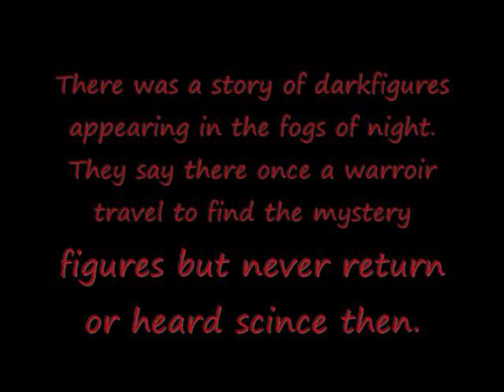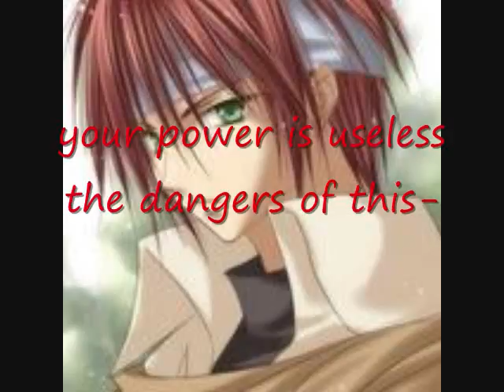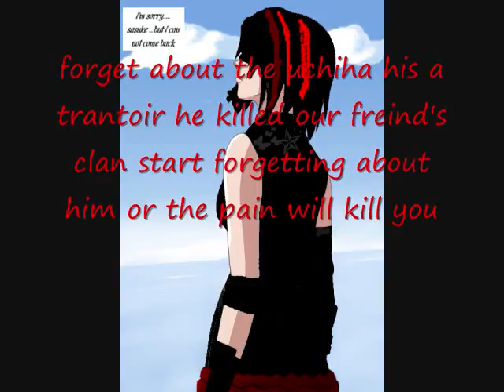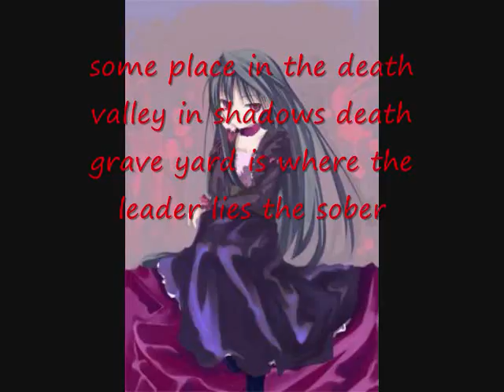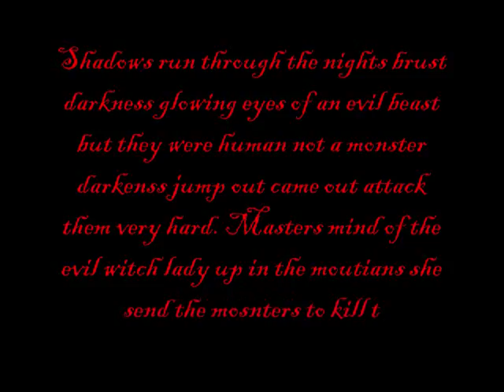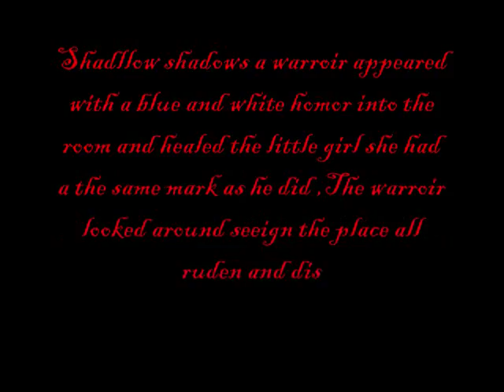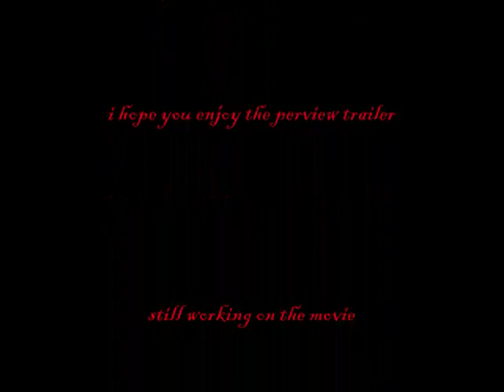TheDarkShadowsMovie2;DarkWarroirknights trailer perview.wmv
i hope you enjoy the movie trailer this movie won't come out after the DarkShadows is done i'll be put the movie soon so enjoy the trailer